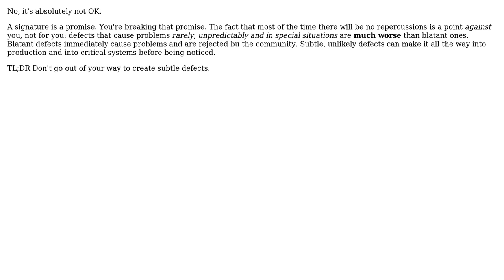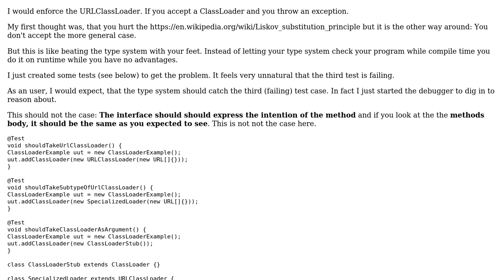My implementation accepts only URLClassLoader, may I be less restrictive in my method signature?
Software Engineering: My implementation accepts only URLClassLoader, may I be less restrictive in my method signature?

With thanks & praise to God, and with thanks to the many people who have made this project possible! | Content (except music & images) licensed under CC BY-SA | Music | Images & others | With thanks to user Thomas Deniffel user Olivier Gregoire user Kilian Foth and the Stack Exchange Network Trademarks are property of their respective owners. You are responsible for your own actions.